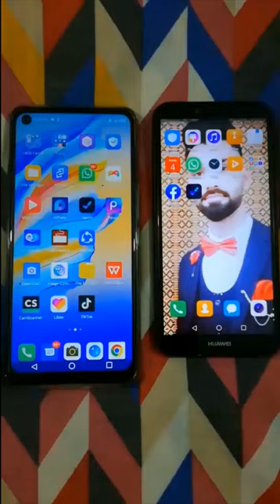My Broken Phones😢Restored In Seconds😳But How😎? (Challenge)